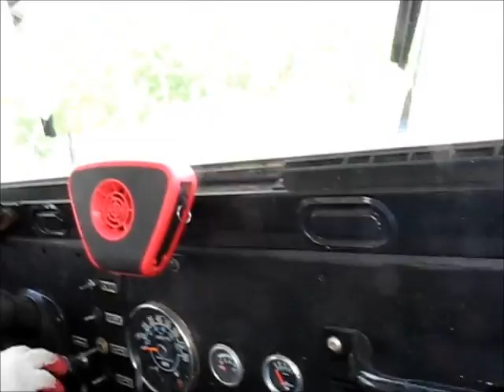On the Eve of Destruction